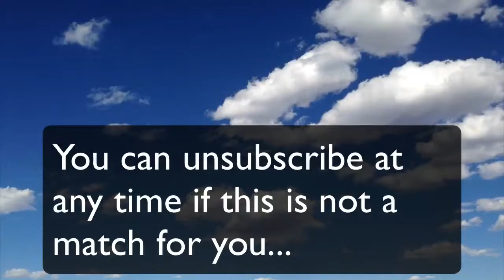Cloud Timelapse For Video CTA